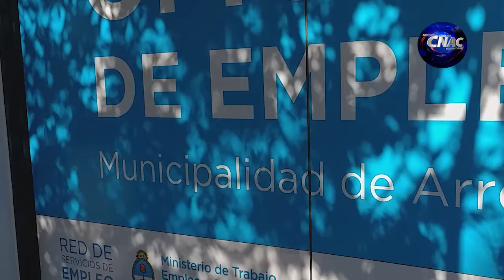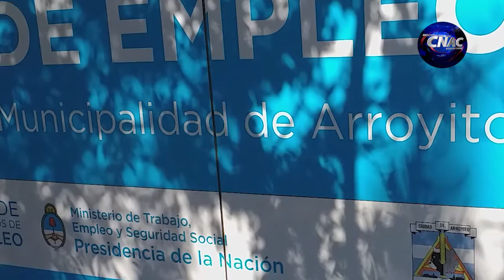OFICINA DE EMPLEO DE LA MUNICIPALIDAD DE ARROYITO